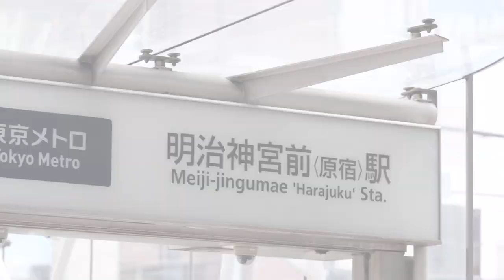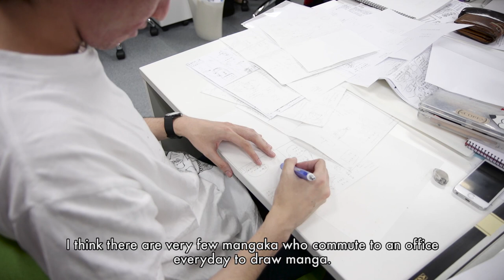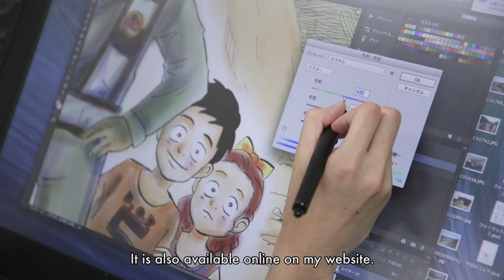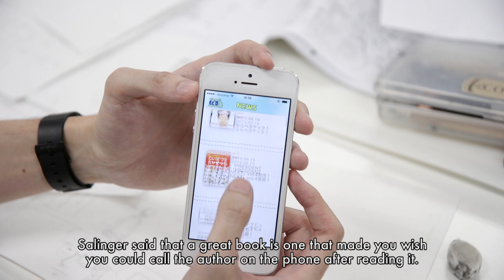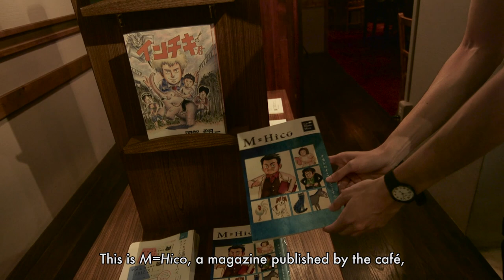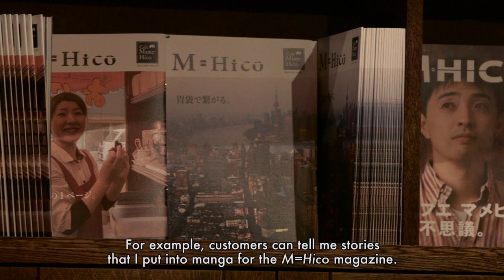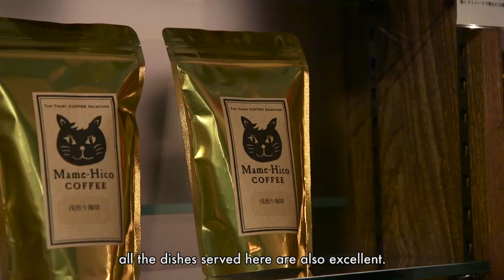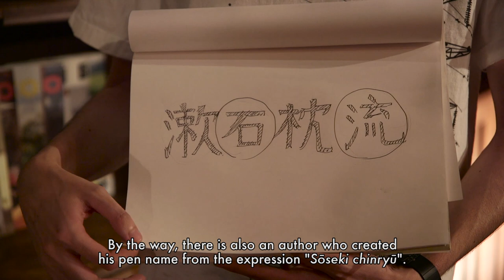toco toco Mangaka special: Shoichi Haga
◆TODAY'S GUEST◆
Shoichi Haga, mangaka

羽賀翔一、漫画家

Cork's office and Mame-Hico cafe in Shibuya

★訪れた場所★
コルク事務所、渋谷のカフェマメヒコ

In this summer special mangaka episode, we introduce a young and talented mangaka, Shoichi Haga.

He is taking us to Cork's office, where he works and to one of his favorite cafe, the Mame-Hico cafe in Shibuya.

Cork is a mangaka and writer agency situated close to Meiji Jingumae station and was founded by Mr. Sadoshima who was originally working at Kodansha.

Shoichi Haga has always loved drawing since he was a child. One day, during his senior year in college, he sent a copy of his manga "Inchiki-kun" to a publishing company which was then selected for the Newcomer Prize category. It allowed him to work with a dedicated editor. This how Shoichi started his mangaka career.

Shoichi Haga introduces us the first project he created with his editor, "Keshigomu life", and the manga he is working on right now, "Dam no Hi" which depicts the lives and feelings of dam builders.

He also has his own app available in Japanese and English where people can share their opinion on his work after reading it.

The second place he is introducing is a cafe called Mame-Hico in Shibuya.
It is a very special place where he sometimes do workshops with customers. The owner puts a lot of care in everything, form the interior decoration to the coffee preparation. Shoichi's favorite dish at Mame-Hico is the katsu-sando, a fried pork sanwich and the Mame-Pico drink.